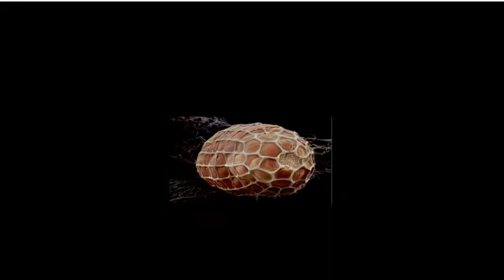Preview Bucky Fuller Film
Preview Bucky Fuller Film with comments by Jeff Bridges and Marianne Williamson.